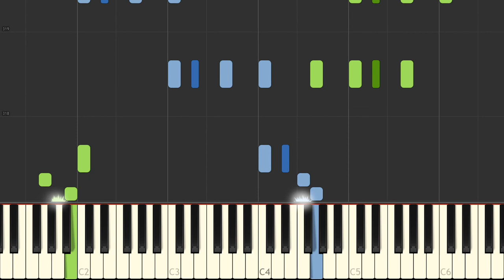W A Mozart Piano Sonata in C Minor 3rd Movement KV 457